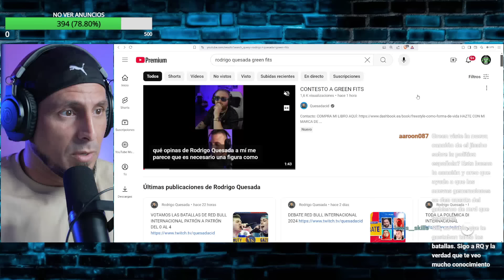RESPONDO A QUESADA SIN TAPUJOS